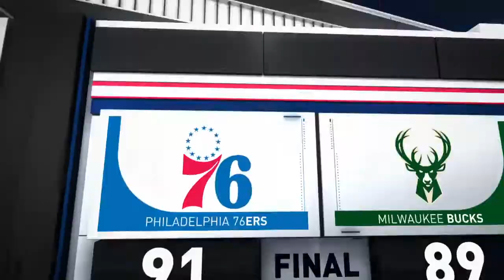NBA Philadelphia 76ers vs Milwaukee Bucks Summer League Jul 14, 2018